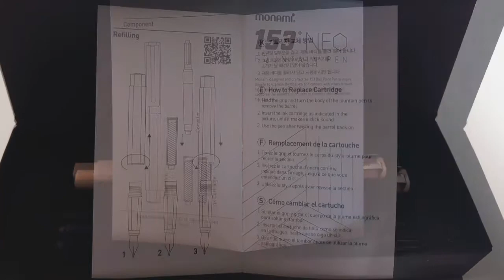모나미 153 네오(NEO) / MONAMI 153 NEO FOUNTAIN PEN 언박싱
모나미 153 네오(NEO) / MONAMI 153 NEO FOUNTAIN PEN 언박싱입니다